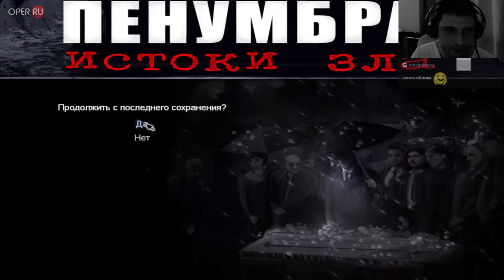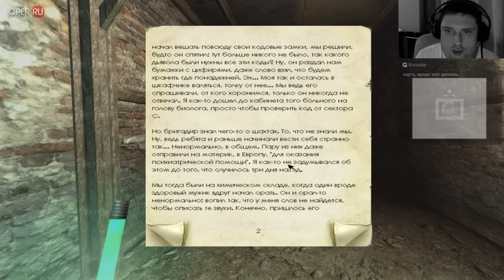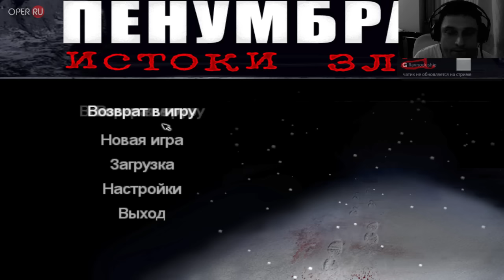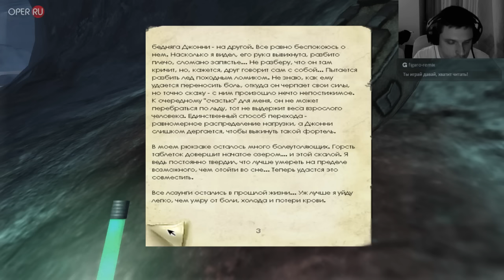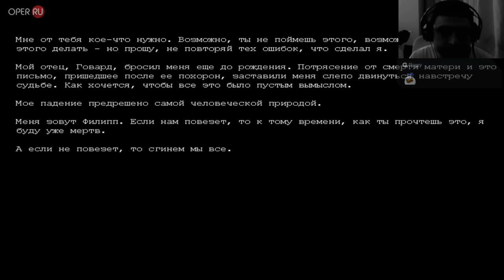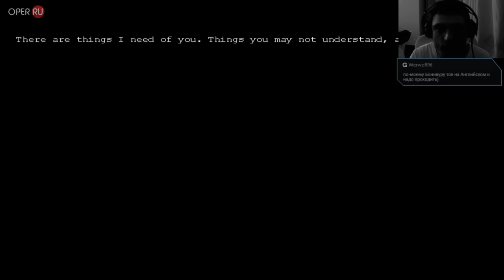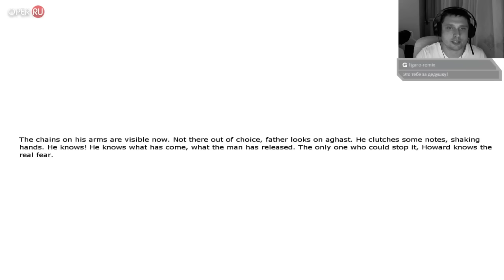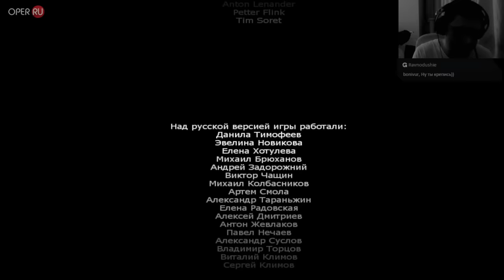Прохождение Penumbra Overture с Bonivur'ом #4 Завершение